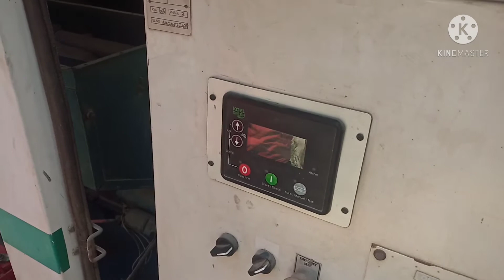Vlog-7 mera roj ka building line me, electrical work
ये विडियो मस्ती और बिल्डिंग लाइन का काम दिया गया है। बिजली कामगार को‌ क्या क्या करना  पड़ता है।